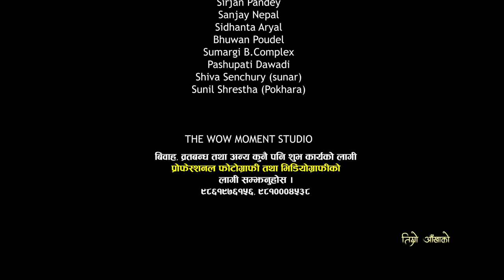Timro Aankhako Parelile • official (female Version) Sneha chhetri•Himal shrestha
🎶 Audio Credits:-

Song:
Timro Aankhako Parelile

Singer:
Sneha Chhetri

Compose:
Himal Shrestha

Lyrics:
Krishna Thapa

Arrange:
Buddha Syangba

Recording /Mixing/Mastering
Himal shrestha

Studio:
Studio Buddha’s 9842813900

Guitar:
Pramod Pariyar

Flute:
Sanjeev Mainali

Madal:
Anil Magar

🎬️ Video Credits:-

Cast
Sneha Chhetri

Camera /Edit /Color
Sudep Shrestha

Producer
Himal Shrestha

Choreographer
Aakash kunwar

Direction
Rubina shrestha

Special Thanks

Aakash HD TV
Akabare Online
Hk Tube Nepal Online TV
Manoranjan Films
Media Taja Khabar
Dreams Show
Sun Star TV
Sandesh Bidari
Raj Dhungana
Sirjan Pandey
Sanjay Nepal
Sidhanta Aryal
Bhuwan Poudel
Sumargi B.Complex
Pashupati Dawadi
Shiva Senchury (sunar)
Sunil Shrestha (Pokhara)
Thaha Khabar

THE WOW MOMENT STUDIO
REMEMBER FOR ALL KINDS OF
VIDEOGRAPHY AND PHOTOGRAPHY SERVICES
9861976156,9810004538